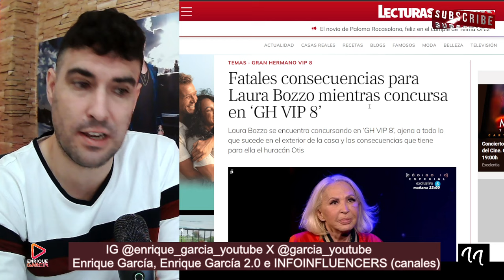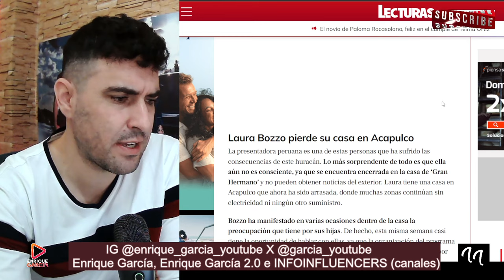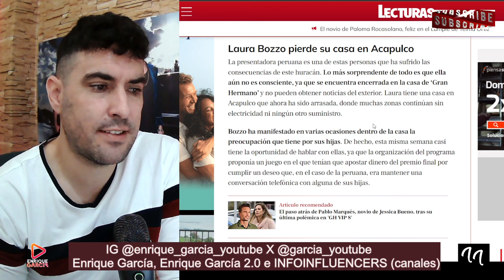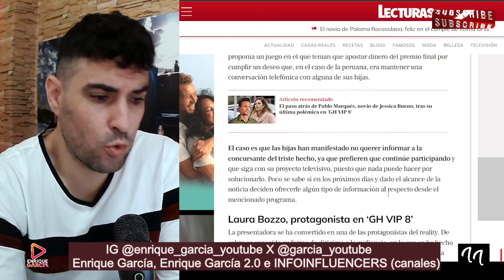La ORGANIZACIÓN de gh vip 8 OCULTA terrible DRAMA, que le ha SUCEDIDO a Laura Bozzo en el EXTERIOR